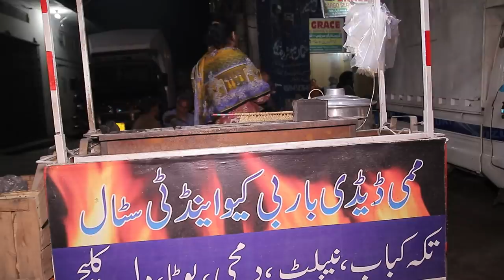Sadia Sheikh is determined to run a small business again / proud of Pakistan /AB HD TV / Babar Baig